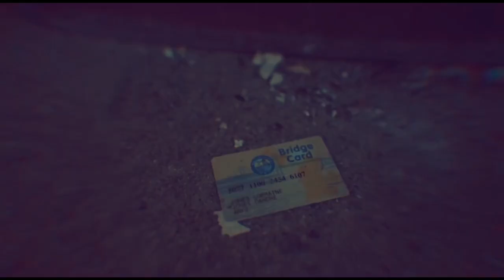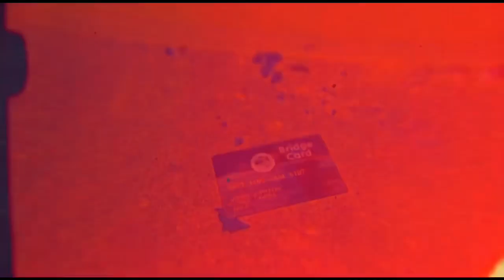[FREE] 24LIK x LIL HEAD 392 x FWC BIG KEY x DETROIT TYPE BEAT “LACED” (Prod by Culprit)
Free for non profit use, must credit me in the title (Prod. By Culprit)
$40 Lease Mp3
$100 Exclusive

Beat BPM: 192